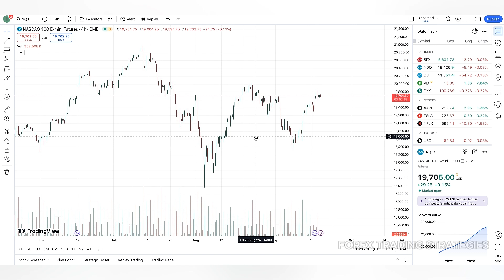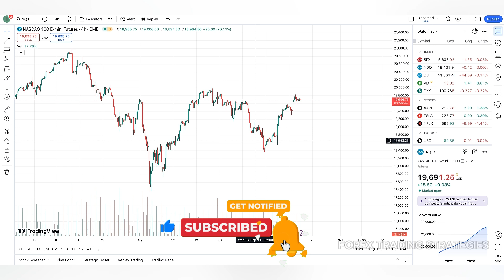Does Robinhood Have Futures Trading | Can I Trade Futures On Robinhood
Does Robinhood Have Futures Trading | Can I Trade Futures On Robinhood | Can You Trade Futures On Robinhood - FOREX TRADING STRATEGIES. Does Robinhood have futures trading? Contrary to popular belief, Robinhood, the once-revolutionary commission-free trading app, does indeed offer futures trading. This expansion into the complex and often high-risk world of futures contracts has raised eyebrows among both seasoned investors and newcomers alike. While Robinhood may be synonymous with simplicity and accessibility, futures trading is a far cry from the casual stock picking many associate with the platform.